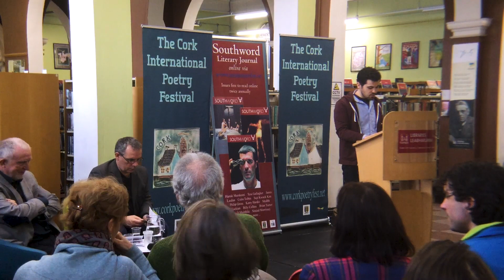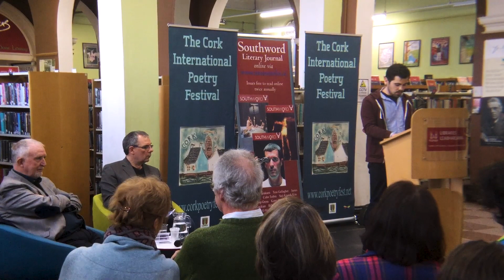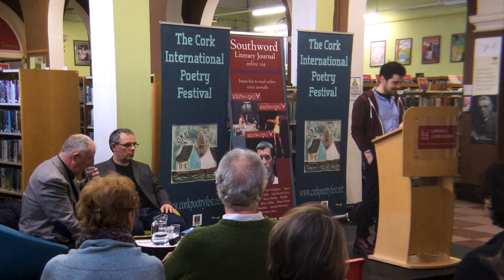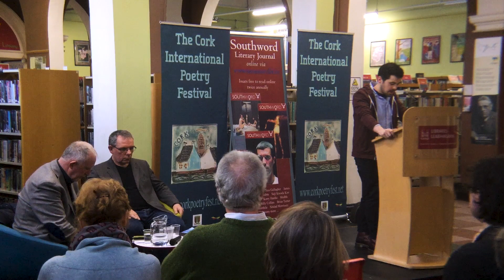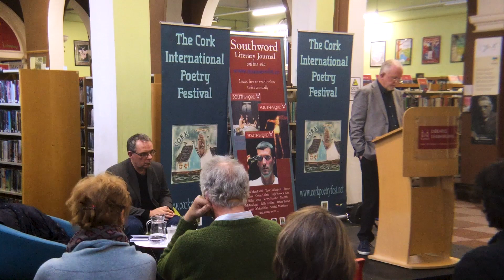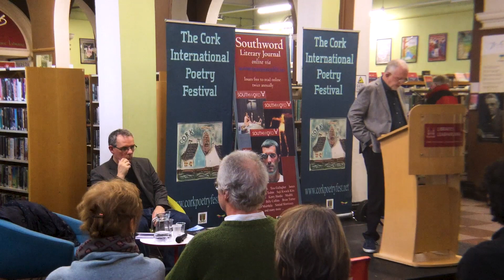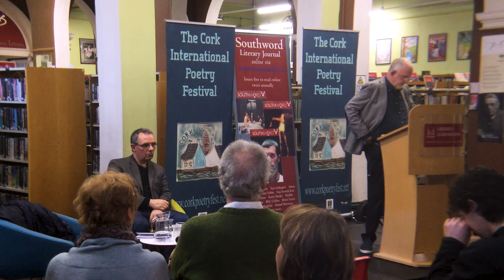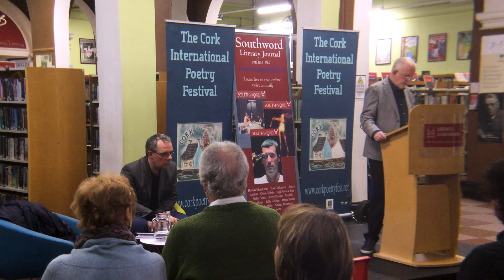Graham Allen & William Wall (Poetry)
Introduction 00:00 – 02:20
Graham Allen 02:20 – 22:45
Introduction 22:45 – 25:10
William Wall 25:10 – 53:42

Readings from Graham Allen and William Wall in Cork City Library as part of the Cork International Poetry Festival 2018

Graham Allen is Professor of English in University College Cork. His collections The One That Got Away (2014) and The Madhouse System (2016) were published by New Binary Press. He was the winner of the 2010 Listowel Single Poem Prize and has been shortlisted for the Crashaw Prize, The Strong/Salt Prize, the Listowel First Collection Prize, and the Fool for Poetry Prize. The first ten years of Allen’s ongoing e-poem, Holes: Decade One, has just been published by New Binary Press

William Wall is the first European winner of the Drue Heinz Literature Prize. He has published four collections of poetry, most recently The Yellow House (Salmon, 2017) four novels and three collections of short fiction including the multi-prize-winning The Islands (University of Pittsburgh Press). His work has been translated into many languages and he translates from Italian.